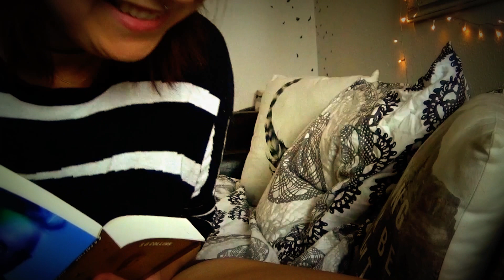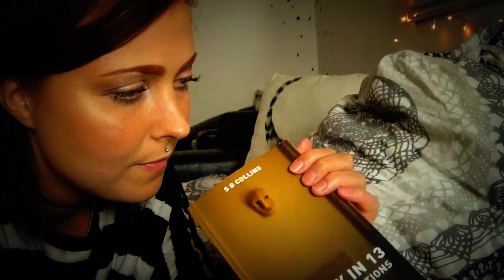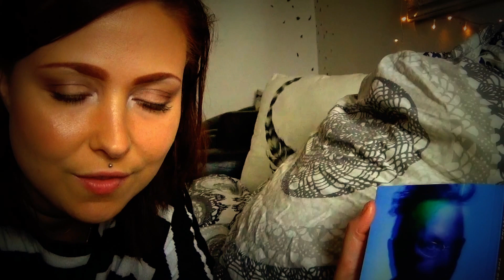ASMR Personal Attention/Care 😘 📖 Reading You A Story & Falling Asleep Next To You 😘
Let me read you to sleep :) Love Lil

Love Lilium

Here I upload both commissioned artwork and other drawings/paintings.

MY EQUIPMENT